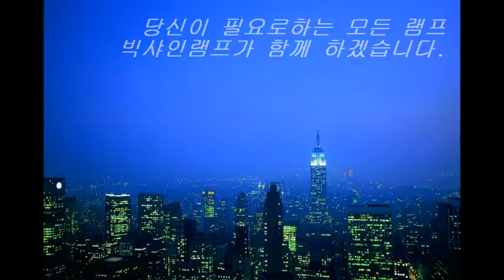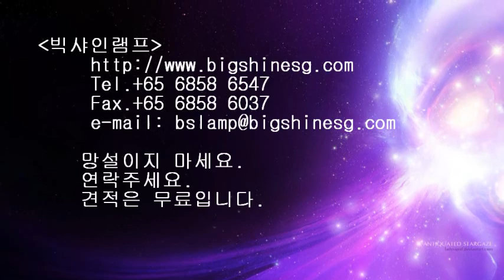Cheapest Projector Lamps replacement how to install-Big Shine Lamp in Singapore(Korean)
빅샤인 램프- 프로젝터 교환 램프

빅샤인 램프는 DHL, Fedex, EMS, TNT, Toll, UPS 등으로 전 세계 고객에게 배송을 합니다.

홈페이지에서 거품을 쫙 뺀 가격의 램프를 검색하실 수 있습니다.

지금 바로 전화하세요. 가격 파괴. 마진 실종. 신속 배송.